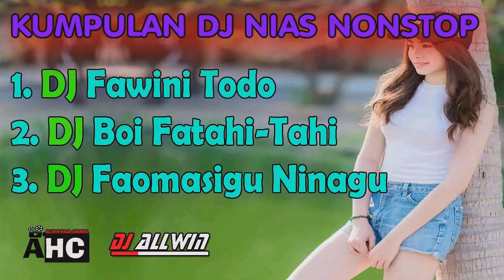Kumpulan Dj Nias Nonstop || Allbum Lagu Nias || Dj Fawini Todo 2023